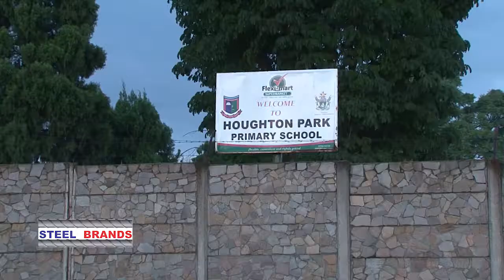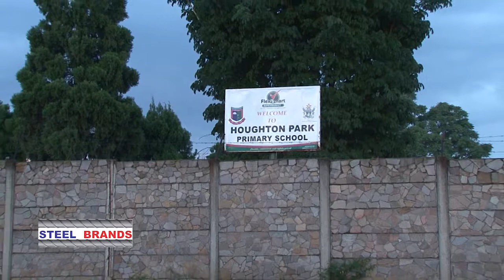Steel Manufacturing In Zimbabwe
This is a short documentary of the processes followed in the production of steel from recycling of scrap metal in Harare, Zimbabwe.